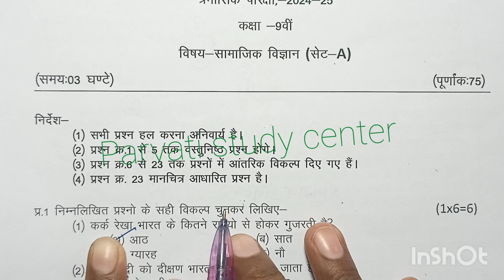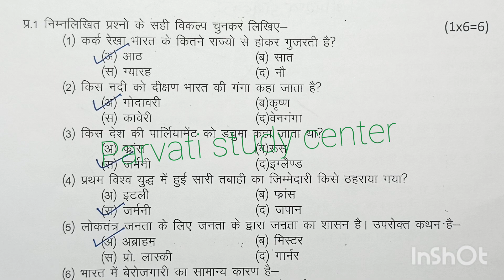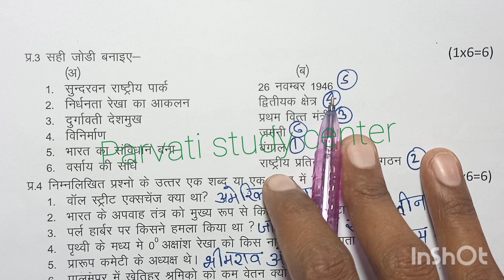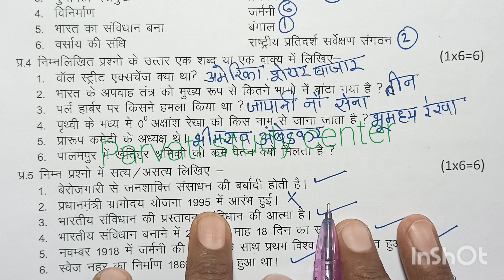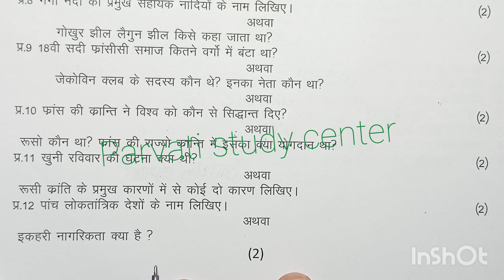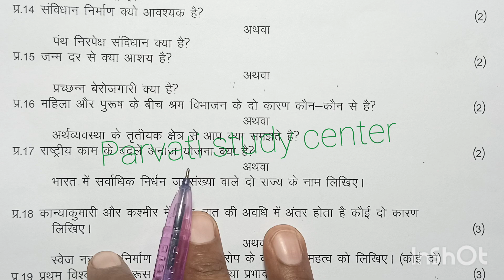class 9th social science trimasik paper 2024 mp board/कक्षा 9वी सामाजिक विज्ञान त्रैमासिक पेपर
class 9 social science trimasik paper 2024 / samajik vigyan paper trimasik pariksha 2024-25 mp board

class 9th social science trimasik paper 2024 mp board / सामाजिक विज्ञान 2024 अंग्रेजी पेपर नवी /  social science paper real set A

class 9th social science quarterly exam paper 2024 / mp board quarterly exam 2024 class 9th samajik vigyan paper

सामाजिक विज्ञान का त्रैमासिक पेपर कक्षा 9वी का एमपी बोर्ड
 social science ka paper MP board
kaksha 9 ka samajik vigyan ka paper

aaj ka social science ka paper kaksha navi

class 9 social science quarterly exam paper 2024 mp board

class 9 social science quarterly exam paper 2024 most important question

आज मैने त्रैमासिक परीक्षा 2024-25 से कक्षा 9वी विषय सामाजिक विज्ञान का त्रैमासिक पेपर को समझाया है या फिर trimasik paper class 9th social science या trimasik paper kaksha dasvin या फिर class 9th quarterly exam paper 2024 social science इसके अलावा trimasik paper 2024 9th ka या mp board quarterly exam pariksha या फिर kaksha navi vishay social science quarterly exam pariksha का पेपर बताया है आशा है की त्रैमासिक परीक्षा कक्षा 9वी सामाजिक विज्ञान का पेपर पसंद आ गया होगा

(4) kaksha Navin ka samajik vigyan trimasik pariksha

(5) kaksha navee trimasik paper

(6)kaksha navi vishay social science trimasik pariksha 2024

(7) kaksha 9 social science quarterly exam pariksha 2024

(8) kaksha 9 social science quarterly exam paper

board

class 9th social science quarterly exam paper 2024 mp board / त्रैमासिक परीक्षा 2024 सामाजिक विज्ञान पेपर 9वीं /

class 9th social science trimasik paper 2024 / त्रैमासिक परीक्षा पेपर 2024 / samajik vigyan ka paper

class 9th social science trimasik paper 2024 || कक्षा 9वी सामाजिक विज्ञान त्रैमासिक का पेपर 2024